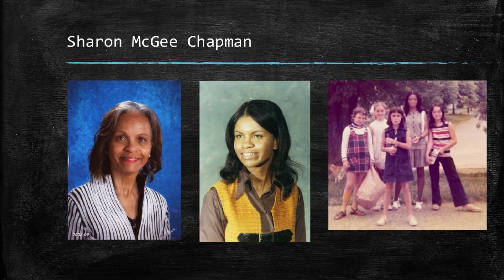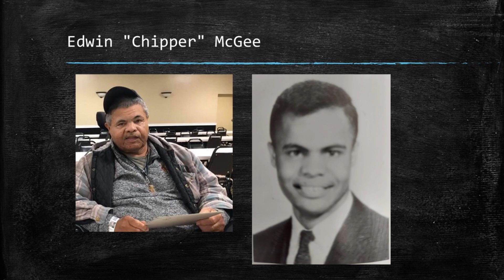Brown v Board of Education: A Celebration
Join us as we celebrate Black History Month and Pendleton County's own history makers.

In May of 1955, the US Supreme Court ruled in Brown v Board of Education of Topeka that separate educational facilities for Black students was not providing educational opportunities equal with those of White students. It ordered schools to be desegregated.  Pendleton County desegregated in the fall of that year with students attending Morgan and the Falmouth Independent Schools desegregated in the fall of 1956.

In Falmouth's early history, there had been at least three different schools for Black children.  Eventually, they were consolidated into one school at Falmouth. As numbers continued to decrease, the school was closed and students transported to Harrison County.

For this celebration, in May of 2022, we brought back as many of those "first to attend after the court ruling" as we could get together to celebrate their place in history.

We extend a special thank you to the Trinity Southern Baptist Church in Falmouth for the use of their facility and to the VA facility for their help with filming Eddie "Chipper" Magee's story.